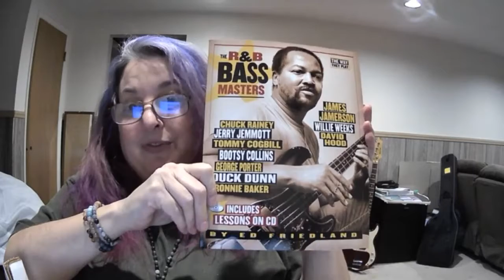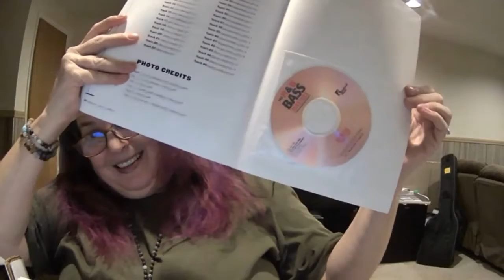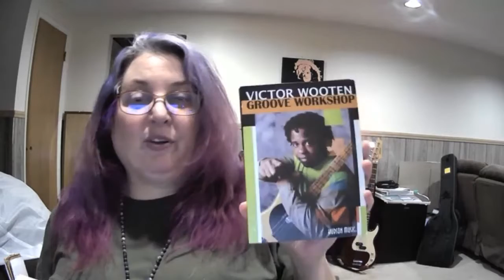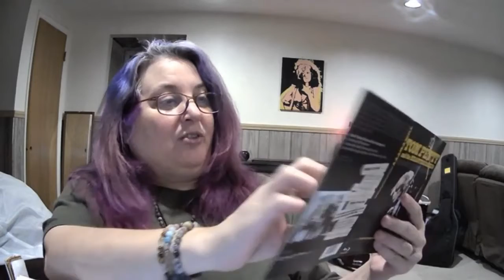Awesome Bass Care Package VCLT from Glen Kellaway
One of my very best VC friends (and partner in crime) Glen Kellaway sent me the most thoughtful & awesome bass care package! Books, DVDs, CDs, a Vox headphone amp so now I can practice without interfering with Tony's Clone Wars binging, AND he threw in a Tom Petty & the Heartbreakers DVD to boot! Thank you so much, Glen! I love all of it and I will be putting every item in your care package to good use!

We sub back all public subscribers and appreciate every last one of you.

Link to B2B Episode 2 playlist featuring James Jamerson, Victor Wooten, Tal Wilkenfeld, Carol Kaye, and many others